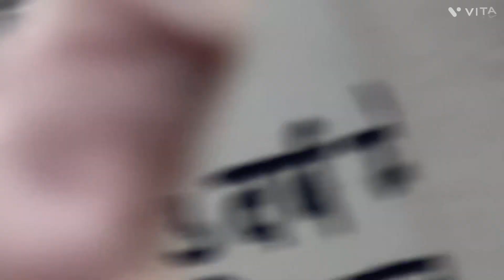Gwalior ka chidhiya ghar 😮 | let's explore Gwalior's zoo 😲 OMG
Chidiyaghar
Zoo
Funny
Baby girl
Vlogging
Bebonik life
Daily vlog
Viral
Trending
Shorts
Youtube shorts
Cocomelon
Baby videos
Funny videos
Daily life
Masti
Lion
White tiger
Gwalior vlog
Gwalior city
Animal
Cute